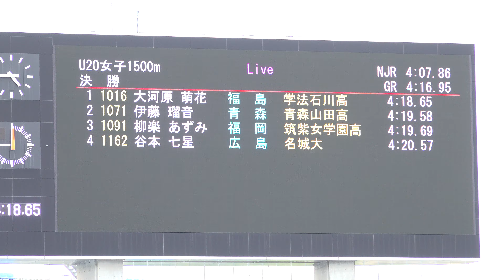[4k]第105回日本選手権 U20女子1500m 決勝 予選なし 2021年6月25日